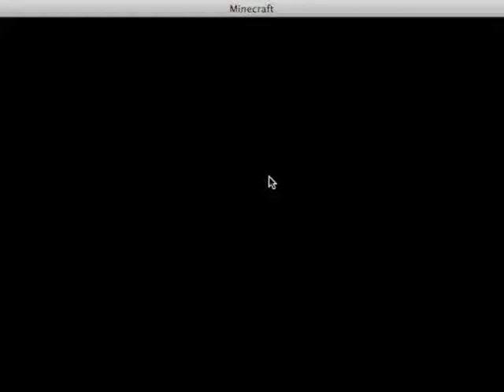Impossible Project #1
I'm uploading Minecraft videos for Mouette again.

I ACTUALLY KNOW HOW WATER PHYSICS WORK THIS TIME!

Music is "Livin' It Up" from the album Midnight Crew: Drawing Dead, which you can listen to and buy